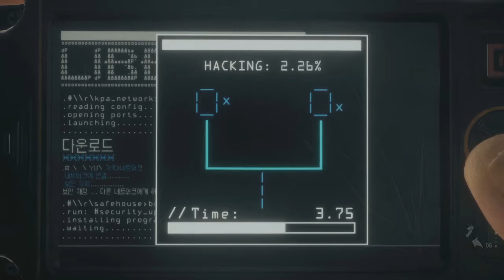Homefront: The Revolution - Showcase at Insomnia55!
The Homefront team show off "The Revolution" at Insomnia55.